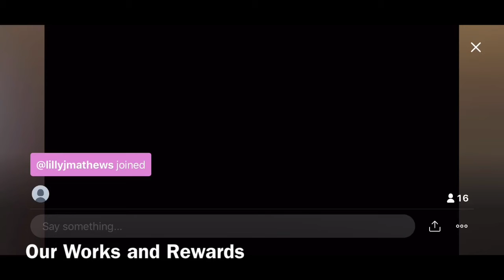Our Works And Rewards Part 1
Pastor Saji Varughese